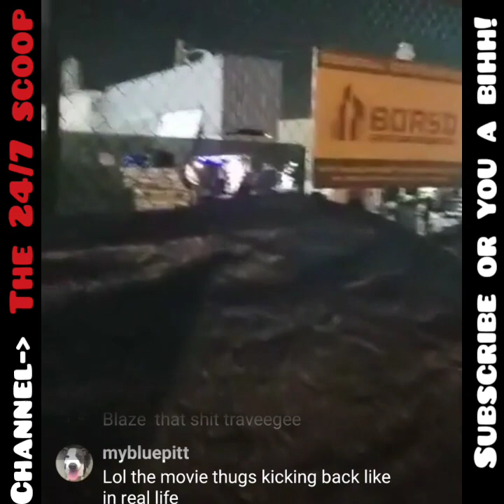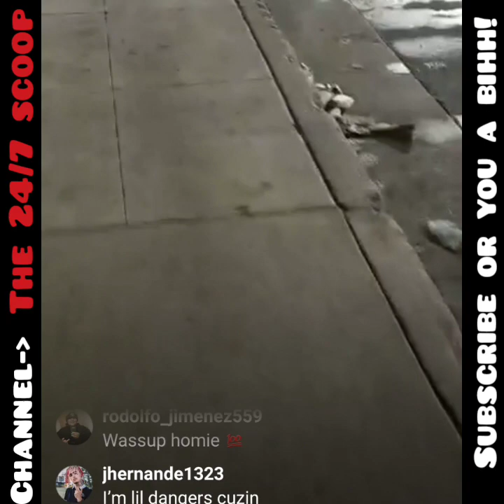Travee gee of the 13 boyz doin big thangs! On the set of new movie.